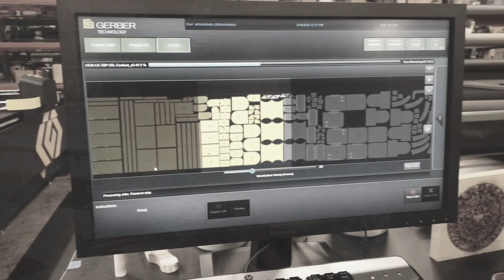Building Lifetime Memories || Atlas 46 Short Film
Passing things down to your child is something that every Parent dreams about. Spending the weekend working side by side with your child. It doesn't get any better than that. As a child these are special moments. Moments that you can cherish for the rest of your life. Hopefully one day you will pass on something that sparks those memories for your child.

It’s important that what you pass down will stand the test of time. That's why Atlas 46 designs gear to stand up to the harshest jobs. Gear that is backed with a lifetime guarantee. Gear that is American made. Gear that will build memories.